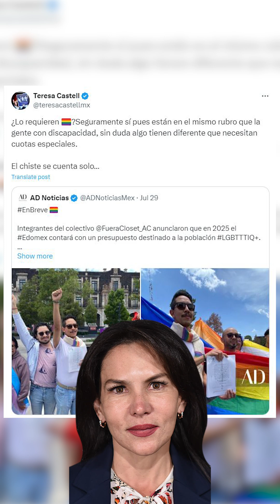¿Se le dará dinero solo por ser de la comunidad LGBT+ en el Edomex?